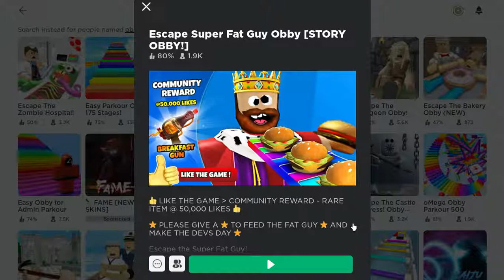Me at the gym